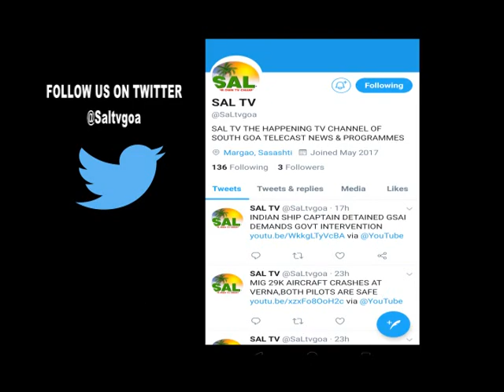GOA FORWARD PARTY WILL MOVE RESOLUTION IN GOA ASSEMBLY FOR POLITICAL RESERVATION TO ST